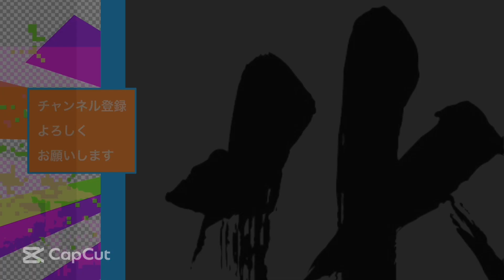【ズーラシア】癒され動画 ニホンザル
よこはま動物園ズーラシア　動物達に癒されて下さい

ニホンザル 学名：Macaca fuscat
哺乳綱霊長目オナガザル科マカク属に分類される霊長類